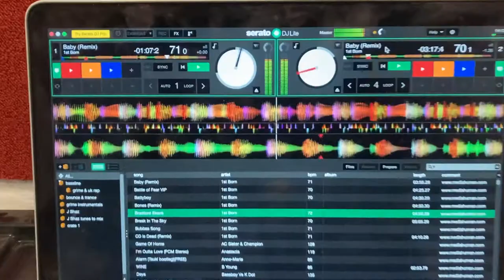Pre-Lockdown DJ workshop with Chris and Leigh